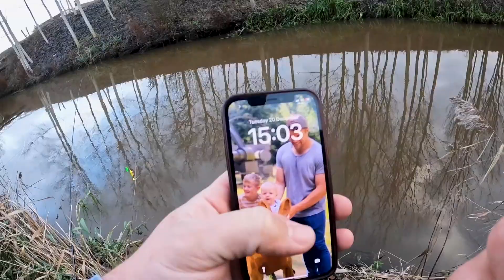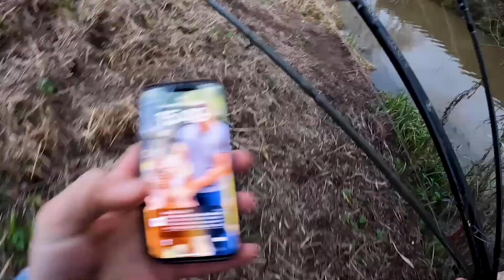PIKE Fishing POWERHOUR! Can I catch in 1 Hour?!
In this video I head out in the last hour of light in search of some pike! armed with 3 lure rods and just one lure for each of them, can I catch in such a short amount of time?
EQUIPMENT USED -
RODS -
LMAB THE RODFATHER 2.0 7-21 SPINNING
LMAB THE RODFATHER 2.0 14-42 CASTING
SAVAGE GEAR SG4 80-130G
REELS-
OKUMA KOMODO 364
ABU GARCIA SUPERIOR 1000
CHINA SPECIAL
BRAID -
SAVAGE GEAR SCILENCER 80LBS
HTO X8 14LBS ( THE PINK BRAID)
CHINA BRAID 30LBS ON CHINA REEL
LURES -
CAMERAS -
GOPRO 10